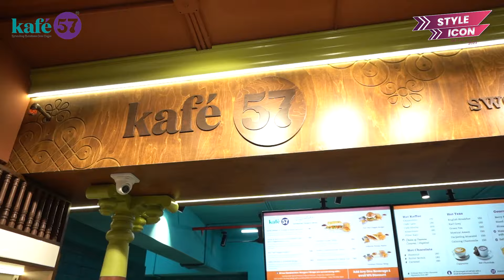Kafe 57 - Traditional Yet Contemporary